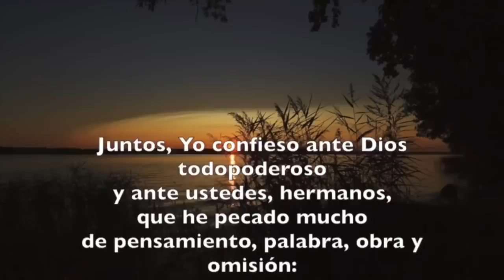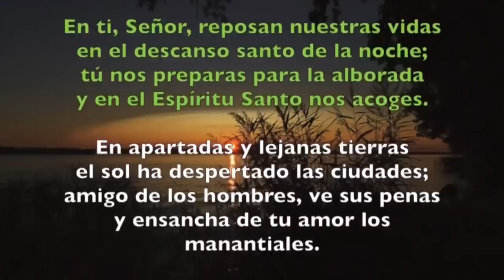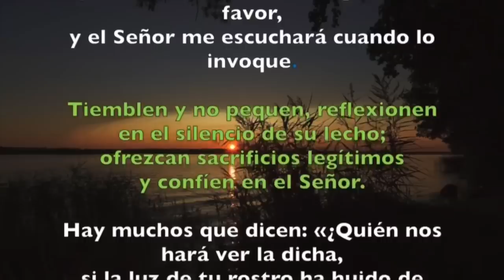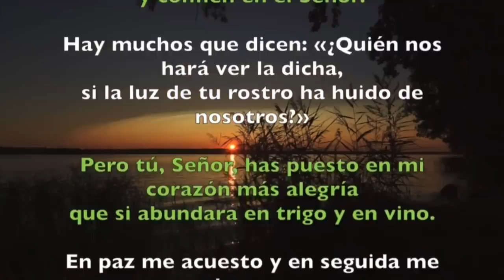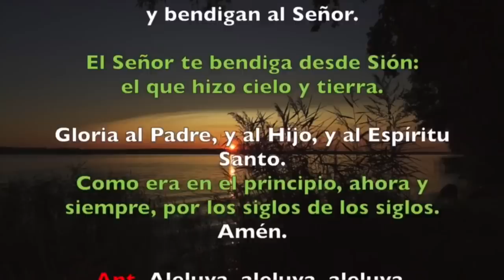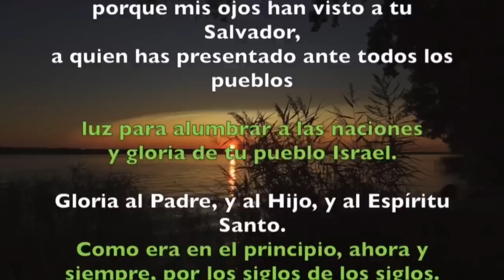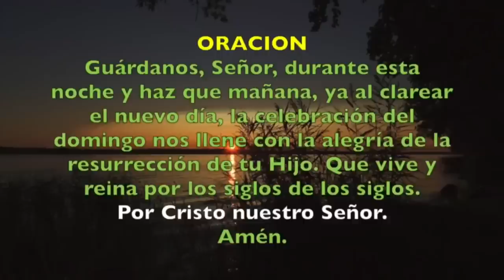Oración de la noche (Completas) SÁBADO VI SEMANA DE PASCUA 1 DE JUNIO 2019 | Padre Sam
Liturgia de las Horas, Viernes VI Semana de Pascua, 31 de mayo de 2019.
Exclusivo para envío de la Liturgia de las Horas Rezo dirigido por el Padre Sam. Estamos mejorando nuestro servicio de envió de la liturgia de las horas, estaremos realizando el envió por grupos de whatsap asegurándonos de enviarlo en el horario correcto.
Si desea salir del grupo puede hacerlo sin problemas.
Si desea compartir este grupo con personas de la misa zona horaria, comparta el siguiente enlace: